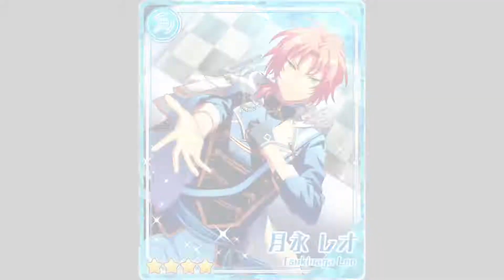[Ensemble Stars] Knights - Kissing Strangers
Song: Kissing Strangers - DNCE
I don't own the pictures and the song :)